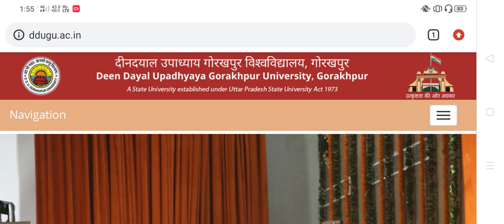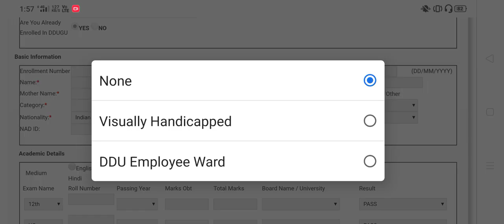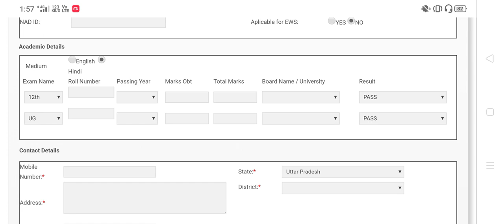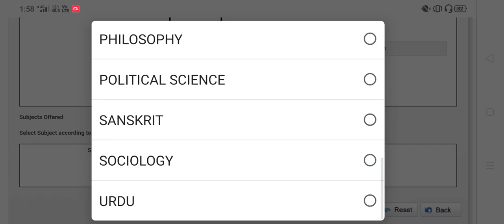DDU University | B.A. 1st Year Single Subject Examination Form भरना सीखे।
In this I have discussed the process of filling examination form for single subject of B.A. 1st Year of DDU University.